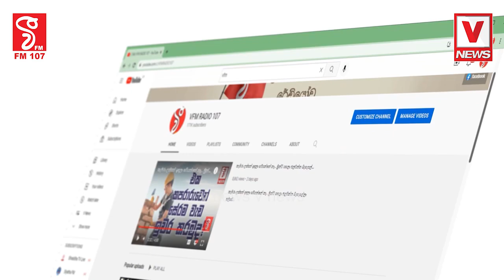මම ම හදපු නීතිය මටම ගහන්න පටන් අරගෙනබණ්ඩාරනායක මහත්තයා වෙඩි තියලා මැරුවා...මුල් අවුරුදු දෙකේදී මාව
මම ම හදපු නීතිය මටම ගහන්න පටන් අරගෙන
බණ්ඩාරනායක මහත්තයා වෙඩි තියලා මැරුවා...
මුල් අවුරුදු දෙකේදී මාව නොමරා මැරුවා
පාස්කු ප්‍රහාරයක් ඇවිත් මමත් රටට නරක මිනිහෙක් කළා